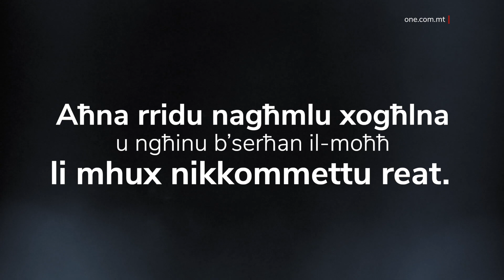ĠINEKOLOGA SSOSTNI L-IMPORTANZA TAL-EMENDA FIL-KODIĊI KRIMINALI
ONE.COM.MT •

F'intervista ma’ ONE News, ġinekologa sostniet l-importanza tal-emenda li ressaq il-Gvern għall-kodiċi kriminali li tipproteġi l-professjonisti u saħħet l-omm f’każ ta’ kumplikazzjonijiet fit-tqala tal-istess omm li jwasslu għal sitwazzjoni ta’ riskju għal ħajjitha jew saħħitha f’periklu gravi.

Hija fost oħrajn irrimarkat kif b’din l-emenda il-professjonisti jistgħu jaħdmu mingħajr pressjoni minħabba riperkussjonijiet legali f’każ ta’ emerġenzi mediċi waqt it-tqala.

Ħa jiġi xi ħadd għalija? Ħa jarrestawni jew ħa neħel il-ħabs? Aħna rridu nagħmlu xogħlna u ngħinu b’serħan il-moħħ li mhux nikkommettu reat.

Kien dan is-sentiment ta-ġinekologa Chiara Frendo Balzan, f’intervista ma’ din il-kamra tal-aħbarijiet.

Dan fid-dawl tad-diskussjoni li qed tiddomina fid-dominju pubbliku wara li l-Gvern ippropona emenda fil-kodiċi kriminali, li tipproteġi l-professjonisti u saħħet l-omm f’każ ta’ kumplikazzjonijiet fit-tqala tal-istess omm li jwasslu għal sitwazzjoni ta’ riskju għal ħajjitha jew saħħitha f’periklu gravi.

Ma’ ONE News Dr Frendo Balzan, sostniet l-importanza li l-professjonisti jaħdmu mingħajr pressjoni fuq il-lant tax-xogħol sabiex l-ommijiet jingħataw l-aqwa kura possibbli.

CHIARA FRENDO BALZAN

ĠINEKOLOGA

“Idealment tidħol ħalli aħna meta nkunu qed ngħinu lil din il-mara li hemm riskju tas-saħħa tagħha, riskju għal mewt, għax dawn huma affarijiet li naraw, għallinqas ma jkollniex dak l-istress li ngħidu “isma, jien qed nikkommetti reat?” Inkun nista’ ngħin lil dak li jkun openly. Mhux ħa jiġi jistaqsi għalija xi ħadd, ħa jarrestawni, ħa neħel il-ħabs? Importanti qed nitkellmu fuq is-saħħa tal-mara. Ħajja jew mewt hux.”

Hija spjegat ukoll kif għalkemm il-maġġoranza tal-każijiet ta’ tqala jsir il-ħlas tagħhom b’suċċess, ikun hemm ukoll każijiet ta’ emerġenzi mediċi fejn saħansitra l-omm tkun fil-periklu tal-mewt.

Dr Frendo Balzan elenkat wħud minn dawn il-każijiet.

CHIARA FRENDO BALZAN

ĠINEKOLOGA

“Statistiċi minn barra minn Malta, mill-Ingilterra, Sepsi huwa wieħed mill-high maternal killers jiġifieri Apparti minn hekk mard mediku ieħor naraw ukoll. Mard tal-qalb pereżempju fejn il-qalb ma tiflaħx għat-tqala u allura l-omm tiġi ammessa l-isptar għal xi raġuni oħra. Rajna wkoll bil-Covid meta mara kienet marida sew bil-Covid u ma stajniex nieħdu ħsieba kif suppost għax kienet tqila u t-tqala kellha tkompli minflok inwaqqfu t-tqala biex nieħdu ħsieb l-omm. Dan kellna każ l-ITU.

Intant tul l-intervista Dr Frendo Balzan sostniet l-importanza tal-kunsens bejn il-professjonist u l-omm fuq kull deċiżjoni medika waqt it-tqala tal-omm.

Fil-fatt, sostniet li qabel kull intervent ta’ kwalunkwe tip irid ikun hemm il-qbil bejn iż-żewġ partijiet biex dan isir.

Intant, Dr Frendo Balzan irrimarkat ukoll l-importanza li l-mara tkun tista’ tieħu deċiżjoni mingħajr pressjonijiet fuqha speċjalment f’kuntest ta’ każijiet mediżi ta’ emerġenza.

CHIARA FRENDO BALZAN

ĠINEKOLOGA

“Jekk dik il-mara li hija marida, li marrilha l-ilma, jista’ jkun tiddeċiedi li tgħid le jien irrid is-saħħa tiegħi l-ewwel. Mhux insalvaw il-baby. Hawn min jgħid hekk u tajjeb ukoll imma jekk il-mara tiddeċiedi li l-ħajja tagħha tiġi l-ewwel għallinqas ma tkunx ikkommettiet reat.